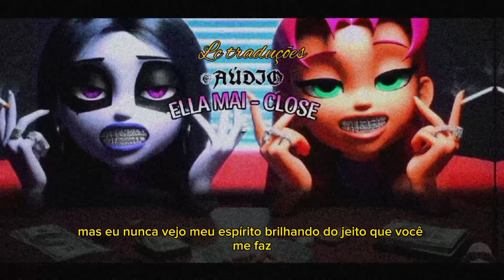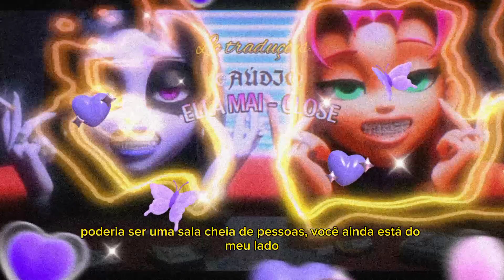Ella Mai - Close [legendado]